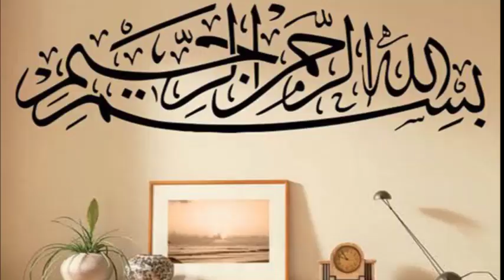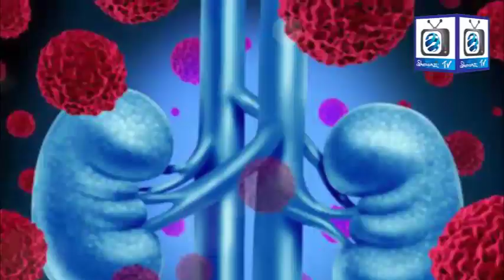Tamater ke fayde in urdu hindi . Tamater khane ke fayde. Tamater ke salad ke fayde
Tamater ke fayde in urdu hindi
Tamater khane ke fayde
Tamater ki chatni recipie
Tamater ki chatni ke fayde
Tamater khane se kya hota hay
Tamater khane ka tarika
Tamater ke istamal
Tamater ke salad ke fayde
Tamater se ilaj
Tamater ke kamalat
Tamater istmal karne ka tarika
Tamater ka ka salad bnane ka tarika
Tamater ki chatni bnane ka tarika
Dant dard ka ilaj tamater ke sath
Maidey ki garmi ka ilaj tamater ke sath
Maidey ki tezabiat ka ilaj tamater ke sath
Tamato benefits
Tamato salad benifits
Tamato benifits for health